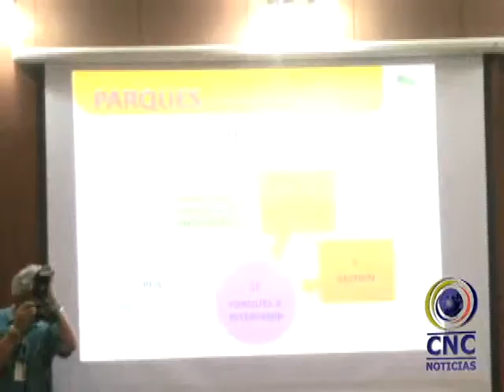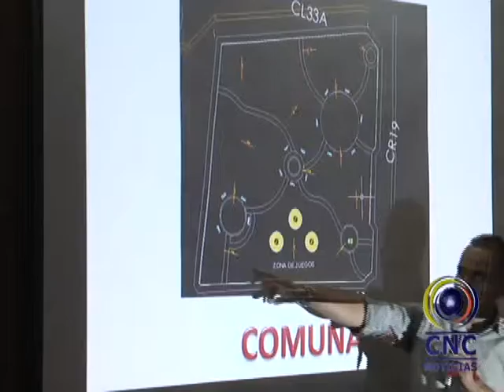DESARROLLO EN RENOVACIÓN Y POLIDEPORTIVOS EN LA CIUDAD